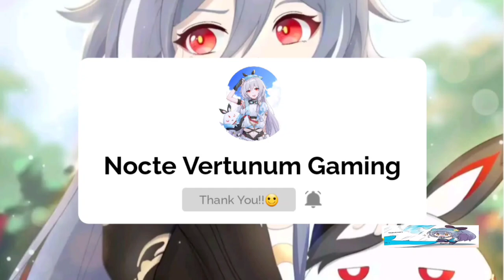Honkai v5.7 | Flamechaser Eden Bridge Interaction!!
Credit to our Fellow Captain here: 云天1762014

NOTE: Don't Copying the Gameplay if you don't have permission to the owner🙂 Thank you.

GAME TYPE
ACGN, Action

PLATFORM
Android / iOS
Windows (CBT ver 3.2)
Consoles (Unconfirmed)

ENGINE
Unity 2017
Audiokinetic Wwise
DEVELOPMENT TEAM
miHoYo Shanghai
PUBLISHER
China: miHoYo Network Technology
Japan: miHoYo Inc
Taiwan: 品玩邦
Korea: miHoYo Limited
Asia: miHoYo Limited
Global: miHoYo Limited

PUBLISH DATE
China: October 14, 2016
Japan: February 16, 2017
Taiwan: May 18, 2017
Korea: October 17, 2017
Asia: November 1, 2017
Global: March 28, 2018

PC Edition
Game Engine

Current known engine version used:

5.3.6p5 (ver 1.0)
2017.4.3f1 (Unreleased, maybe testing ver)
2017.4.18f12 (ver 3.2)